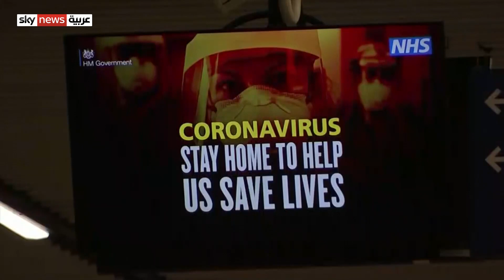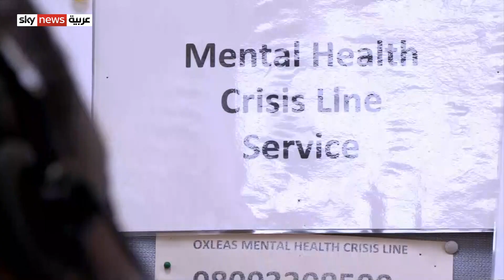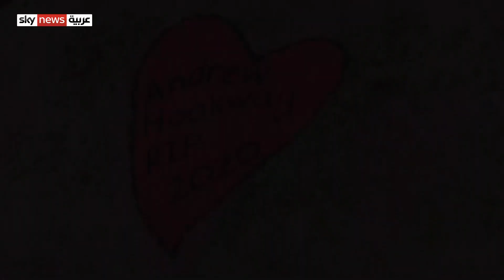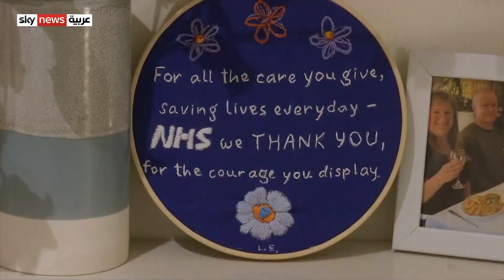كيف أثّر وباء كورونا وتبِعاته على الصحة النفسية للناس في بريطانيا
أثَّرَ وباءُ كورونا على مختلِف النَّواحي الحياتيَة للناسِ والشركاتِ، وحتى الدول، سواءٌ على الصُّعدِ الاقتصاديةِ أو الصحية. لكنَّ التأثيرَ النفسيَّ السلبيَّ كان كبيرًا أيضًا، كما رُصِدَ في المملكةِ المتحدة. مراسلُنا هناك جيّاب أبو صفيّة تابعَ هذه التأثيراتِ وأعدَّ هذا التقرير.